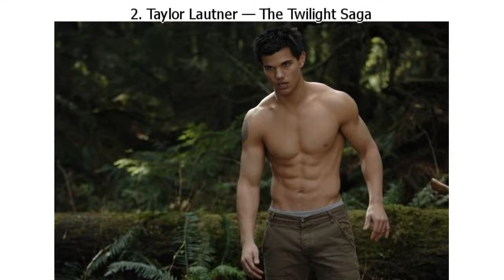12 Movie Scenes Actors Would Like to Forget Like a Bad Dream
12 Movie Scenes Actors Would Like to Forget Like a Bad Dream

During their work, actors often have to break out of their comfort zones and expand the borders of their own ideas of what is possible and what is not. And they also have to look natural, because viewers are not supposed to suspect anything. In order to fully dive into a role and be convincing on screen, they have to do some weird and unpleasant things. Very often, this dedication is worth it because people enjoy their films, but sometimes, it is a nightmare for all the participants of the shooting process.